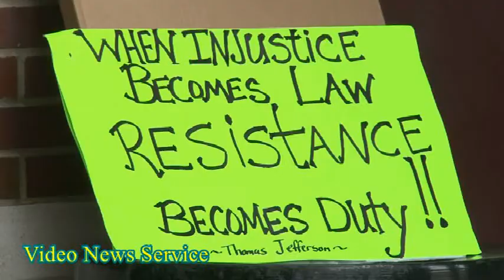BATAVIA/Stand Against Racism Rally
The YWCA of Genesee County along with GCC, Glow Women Rise and RESTORE of Planned Parenthood, joined together in front of City Hall on Main street on Sunday afternoon in a Stand Against Racism Rally.

After several speakers shared their experiences, the group met at the YWCA on North street to share ideas on ways to work together to confront racism in all its many forms